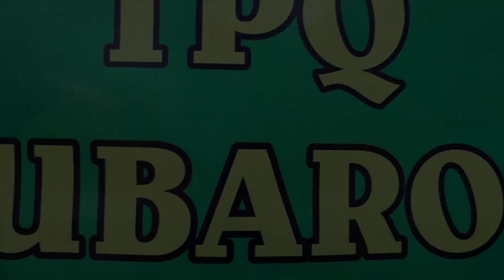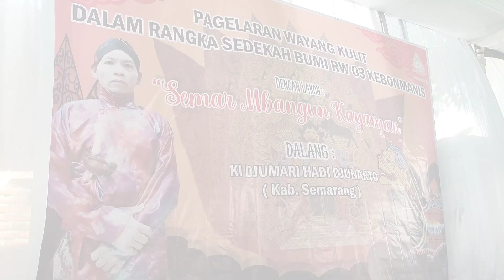ARAK-ARAKAN TUMPENG, MARCHING BAND & PAGELARAN WAYANG di Sedekah Bumi Desa Kebonmanis